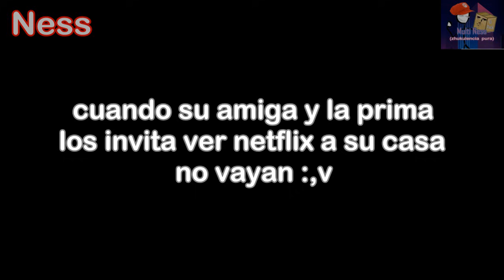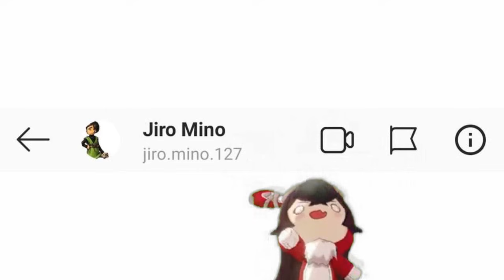Rance, el héroe profana waifus #4 ( ͡° ͜ʖ ͡°) -El Final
Nombre del H : Rance Hikari o Motomete

HAY TA! YA LO TERMINE!
La saga de videos canonicamente hablando mas larga de este canal , demore mucho ,lo se pero tuve mis percances( y por percances me refiero a problemas de todo tipo ._. ) pero se termino!

ahora a seguir con betti la fea el anime H :v

Facebook: EN EL COMENTARIO FIJADO

¨ACLARACION¨

NO SOY AUTOR NI CREADOR DEL MATERIAL USADO, SOLO RESPONSABLE DE LA RE-EDICION SOLAMENTE
All footage, music & images used belong to their respective compani.

NOTE
song or any of the anime used in the amv